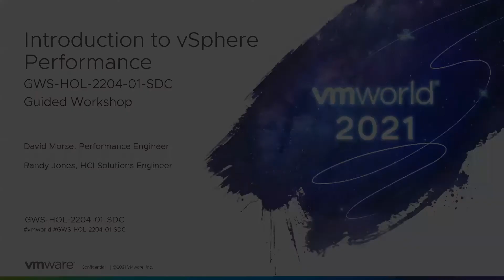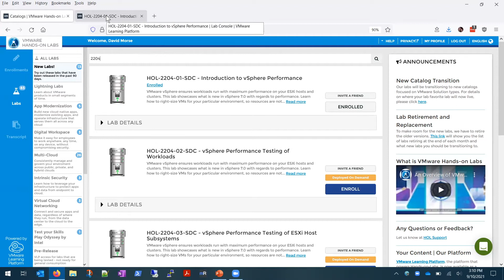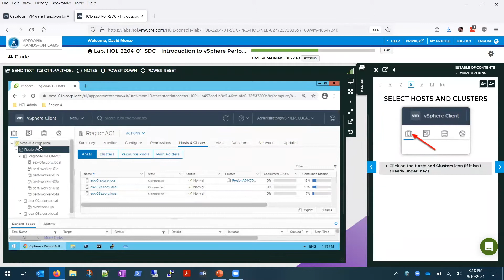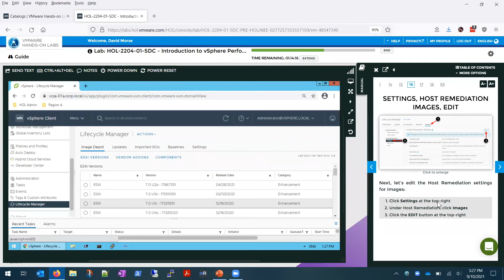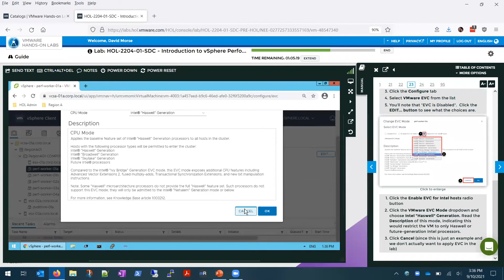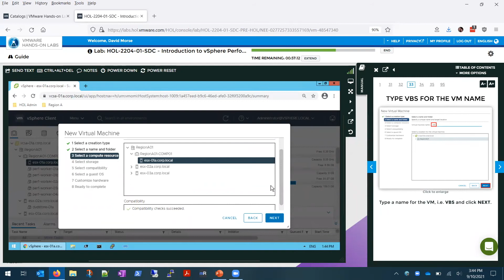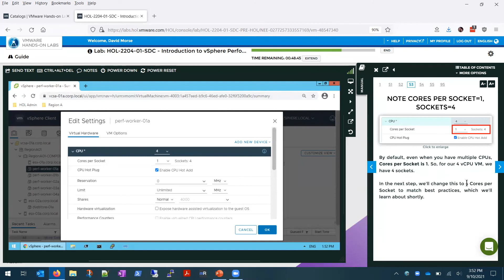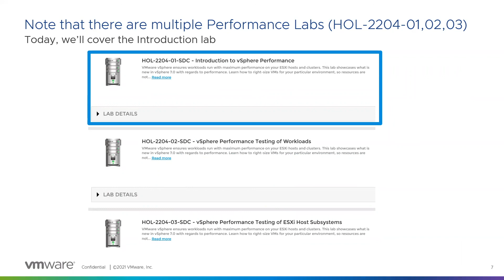Introduction to vSphere Performance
VMware vSphere ensures workloads run with maximum performance on your ESXi hosts and clusters. This lab showcases what is new in vSphere 7.0 with regards to performance. Learn how to right-size VMs for your particular environment, so resources are not under or overprovisioned. Learn how to benchmark various application workloads (i.e. web servers and databases), and how to measure and monitor system resources (CPU, memory, networking, and storage) using a variety of common utilization measurement tools.

This lab is available in English.